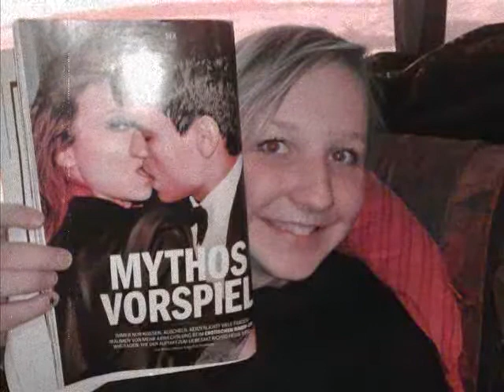Klassenfahrt 10b - ABSCH[L]USSFAHRT ITALIEN 2010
klassenfahrt, 10b, Carolus Magnus Gymnasium Übach palenberg, CMG abschlussfahrt, italien, südtirol, hotel am see...